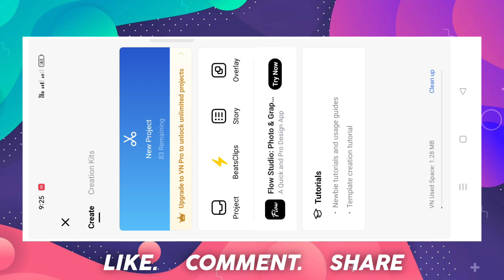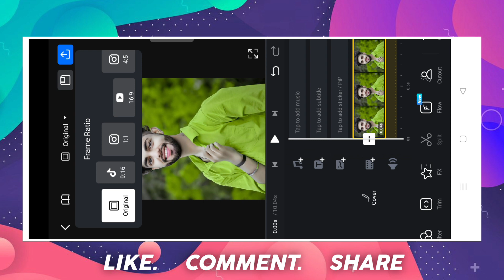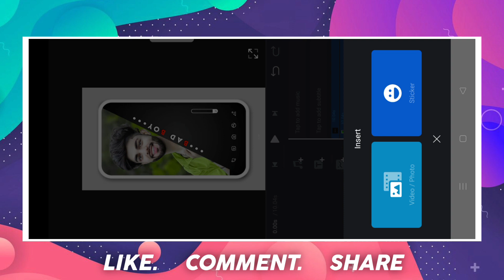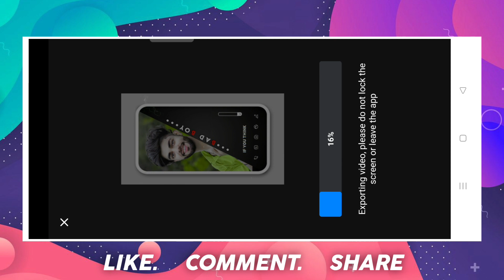New Trending Status Video Editing In Vn Video Editor | New Style Video Editing In Vn App | Reels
New Trending Status Video Editing In Vn Video Editor | New Style Video Editing In Vn App | Reels Editing in vn app

status editing
new viral lofi status video editing status video editing
whatsapp status video editing romantic status editing
sad status editing
capcut editing